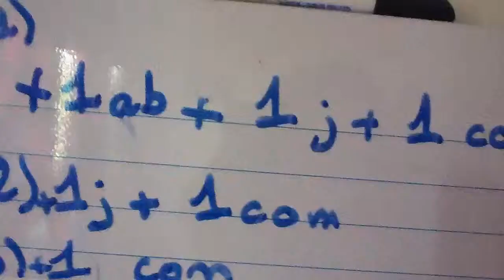SURPRISE (concours)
Je vous annonce un concours